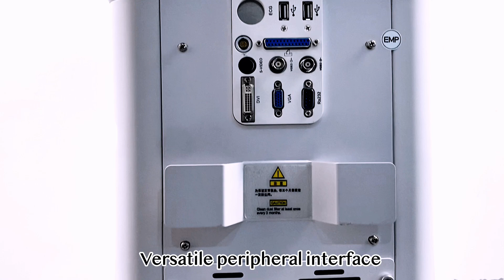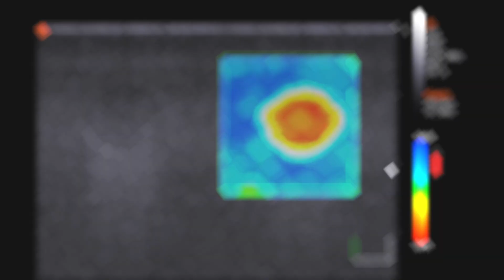EMP-3000 Color Doppler Ultrasound System